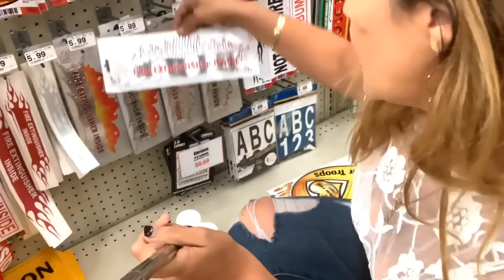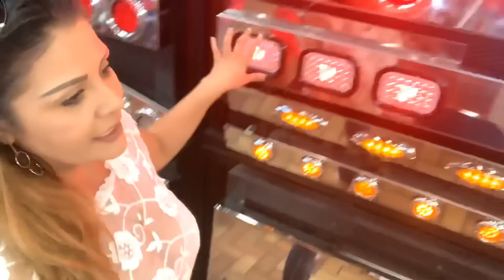Con o sin 🤪🤪🤪